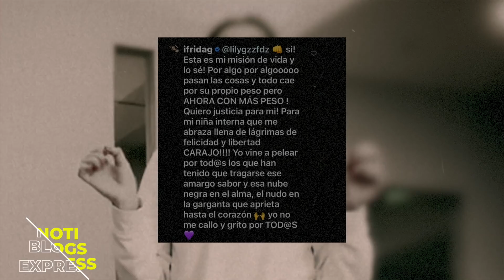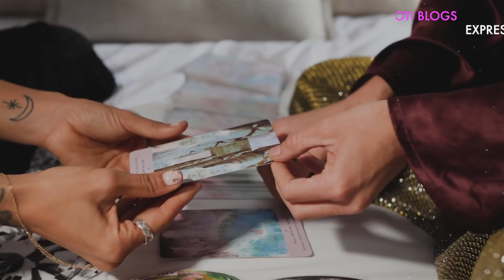Mhoni Vidente REVELA LO PEOR para la Familia Pinal-Guzman.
La famosa También le dio la Razón a Frida, y revelo esto que pasara a la familia Guzman-Pinal.